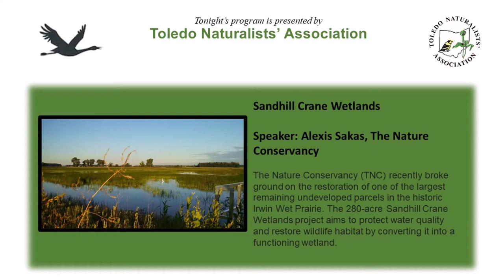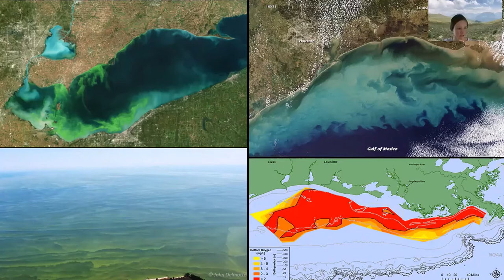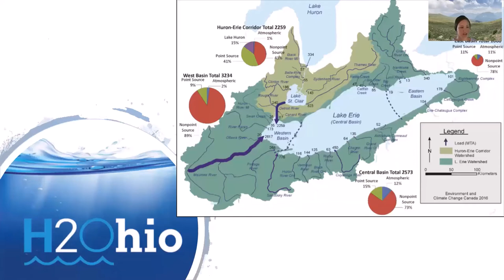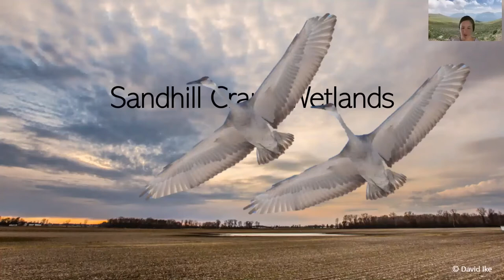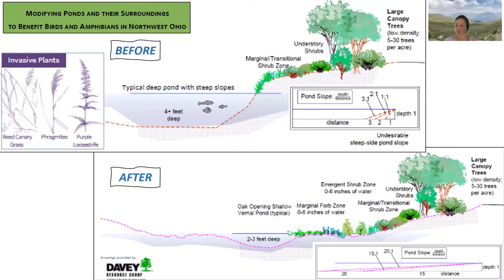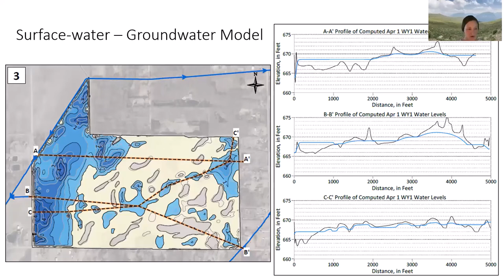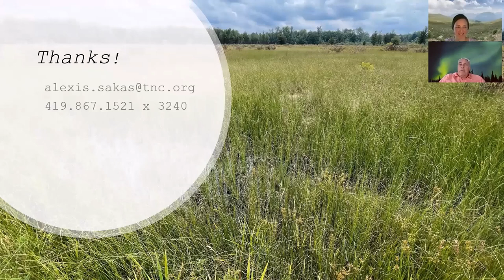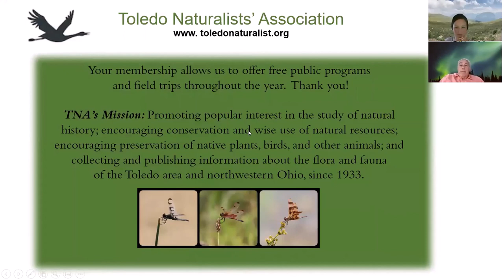TNA - Sandhill Crane Wetlands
The Nature Conservancy (TNC) recently broke ground on the restoration of one of the largest remaining undeveloped parcels in the historic Irwin Wet Prairie. The 280-acre Sandhill Crane Wetlands project aims to protect water quality and restore wildlife habitat by converting it into a functioning wetland. Please join TNC’s Alexis Sakas as she explains the goals and timeline of the project, as well as telling us how birders and other nature enthusiasts will be able to access the property.

Alexis Sakas has been with TNC for 5 years and fortunate through that time to work on a variety of projects. She is currently serving as the Natural Infrastructure Director, aiming to restore wetlands and streams throughout Ohio with a focus on key portions of the western Lake Erie and Ohio River basins where science is directing our focus in order to improve water quality.